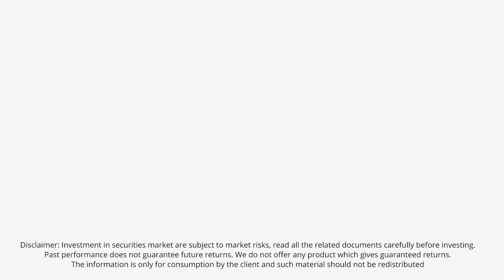మహిళలు పెట్టుబడి పెట్టడానికి సరైన సమయం ఏది? | Tips to beginner | How should women start investing?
మహిళలు తమ ఆర్థిక నిర్వహణలో మరింత చురుకైన పాత్ర పోషిస్తున్నందున, విజయవంతమైన పెట్టుబడి కోసం కొన్ని కీలక వ్యూహాలను అర్థం చేసుకోవడం చాలా ముఖ్యం. ఈ వీడియోలో, తమ డబ్బును పెట్టుబడి పెట్టాలని భావించే మహిళల కోసం మేము ఐదు ముఖ్యమైన చిట్కాలను పంచుకుంటాము.